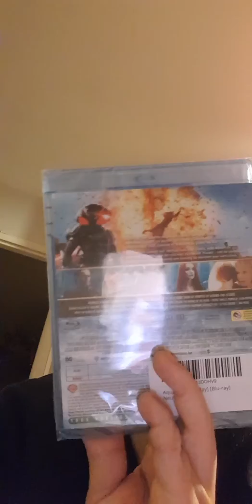Mes Cadeaux de Noel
Voila ce que j ai eu